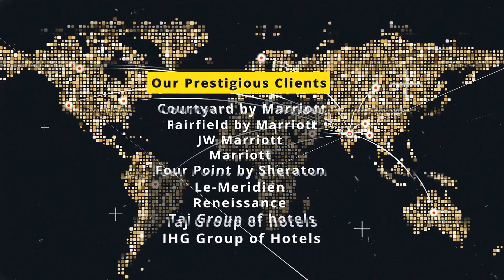Springfit Mattresses & Sleep Systems - Our Prestigious Client Hotels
In our decade-old journey, we have worked day & night and have managed to set foot far & wide. We proudly present to you our prestigious clients in the Hospitality arena - together we have created homes for our guests and given them peaceful nights away from home...